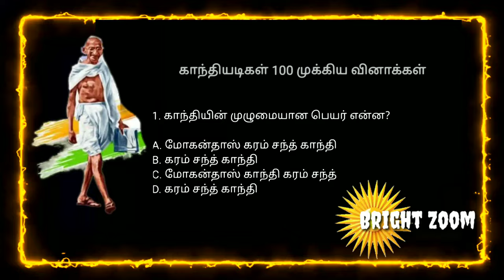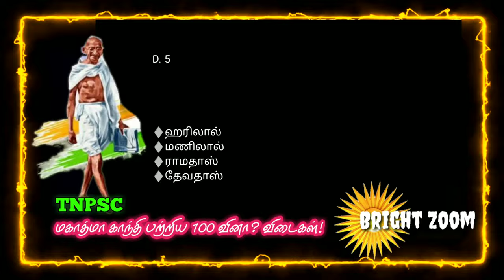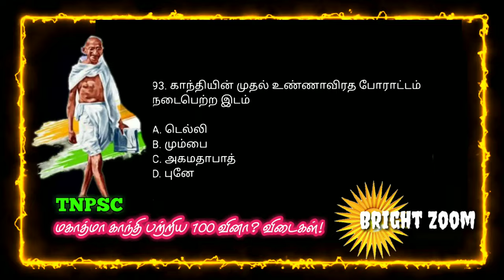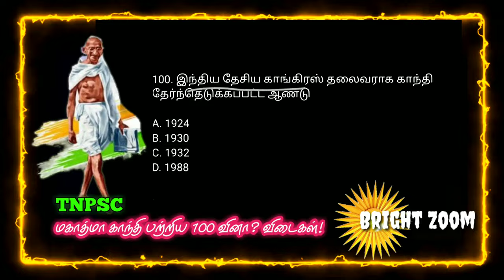TNPSC - மகாத்மா காந்தி பற்றிய 100 வினா? விடைகள்!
100 questions about Mahatma Gandhi?  Answers!
TNPSC- Mahatma Gandhi? Q & A,